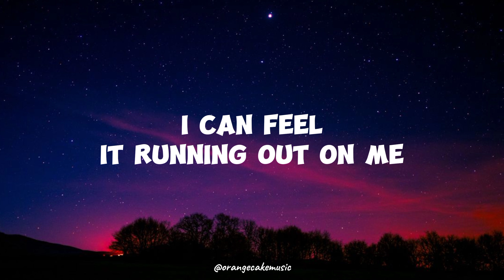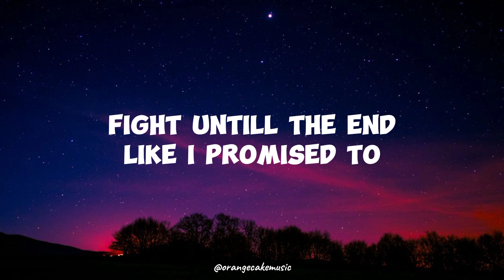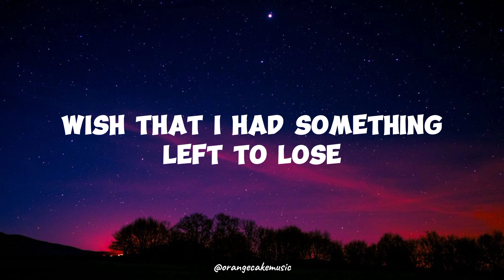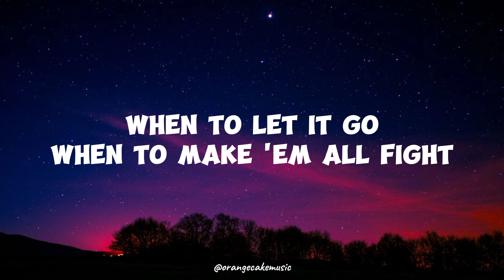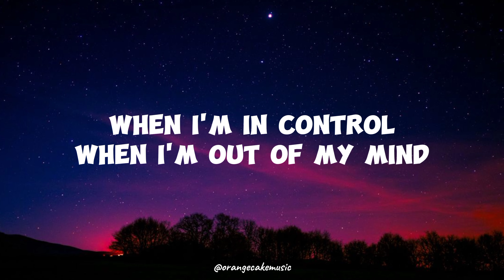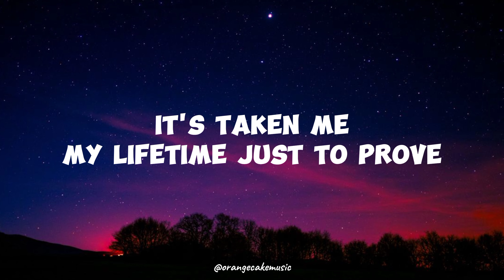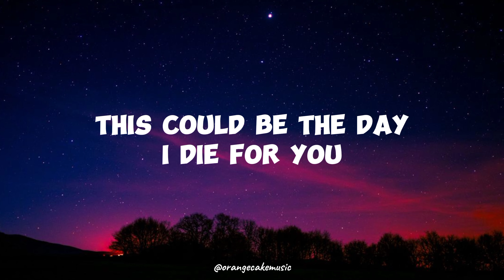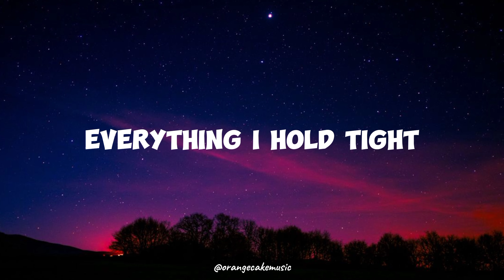DIE FOR YOU - Valorant Ft. Grabbitz [ Lyrical Music Video ]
Song: Die For You
Artist: VALORANT ft. GRABBITZ

VALORANT Champions - December 1 - 12.

 / valorantesp.  .

 / valorantesports

CREDITS:

Grabbitz - “Die For You”
Written by: Grabbitz
Produced by: Grabbitz
Mixed and Mastered by: Eric J
Vocals performed by: Grabbitz

Lyrics:

Time slows down when it can get no worse
I can feel it running out on me
I don’t want these to be my last words
All forgotten ‘cause that’s all they’ll be

Now there’s only one thing I can do
Fight until the end like I promised to
Wishing there was something left to lose
This could be the day I die for you

What do you see before it’s over?
Blinding flashes getting closer
Wish that I had something left to lose

This could be the day

Everything I know
Everything I hold tight
When to let it go
When to make em all fight
When I’m in control
When I’m out of my mind
When I gotta live
When I gotta die gotta die

Everything I know
When I gotta die

Feeling like there’s nothing I can do
This could be the end it’s mine to choose
It’s taken me my lifetime just to prove
This could be the day I die for your
Don’t let it be the day….

ORANGE CAKE MUSIC

ORANGE CAKE MUSIC's  presents extraordinary LYRICAL music videos.  In here u can find the Most Popular Artist's songs of Justine Bieber, Eminem, NEFFEX, Billie Eilish, DJ Snake, Alan Walker, , Imagine Dragon, Adam Levin, Lukas Graham, Lewis Capaldi & so on.

U'll get these popular, peacefull lyrical music every day.